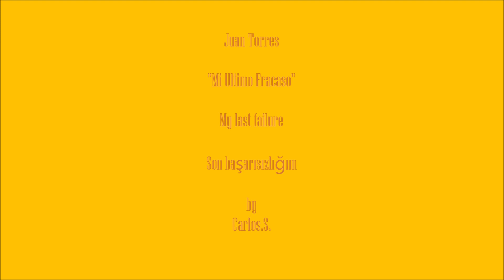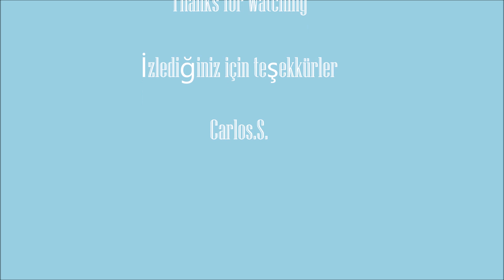Mi ultimo fracaso - Juan Torres/My last failure/Son başarısızlığım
Juan de la Cruz Torres Robles (Ocampo, Guanajuato, 1930 - Querétaro, Querétaro, 2 de julio de 2002) fue un músico mexicano considerado por algunos medios como el creador del concepto denominado "órgano melódico".

Juan de la Cruz Torres Robles (Ocampo, Guanajuato, 1930 - Querétaro, Querétaro, July 2, 2002) was a Mexican musician considered by some media as the creator of the concept called "melodic organ".

Juan de la Cruz Torres Robles (Ocampo, Guanajuato, 1930 - Querétaro, Querétaro, 2 Temmuz 2002), bazı medya tarafından "melodik organ" adlı konseptin yaratıcısı olarak kabul edilen Meksikalı bir müzisyendi.